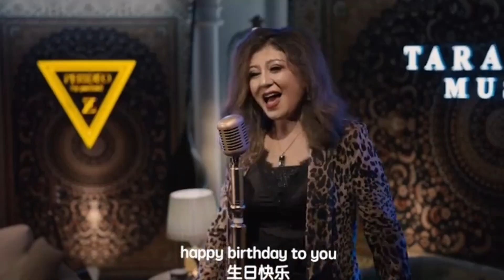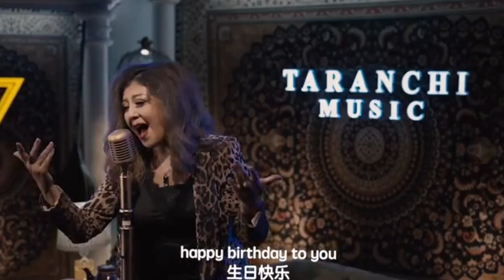Tughulghan Kunig | تۇغۇلغان كۈنىڭ | Uyghurche Naxsha | Uyghur 2021 | Уйгурча нахша | Uyghur nahxa